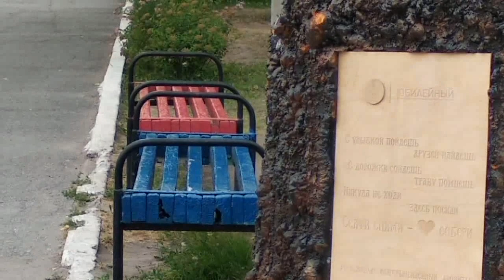Прогулка по любимым местам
Гуляем с детьми возле лагеря, где прожили  почти три месяца. Где мы получили убежище. Очень теплые воспоминания.